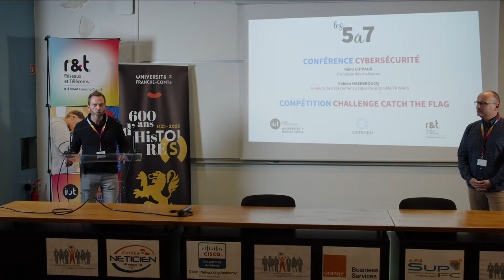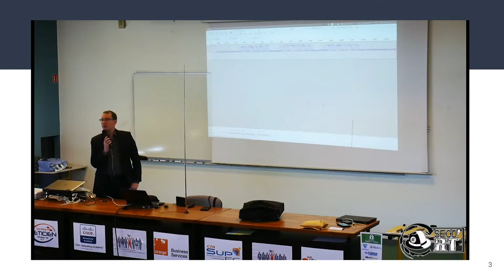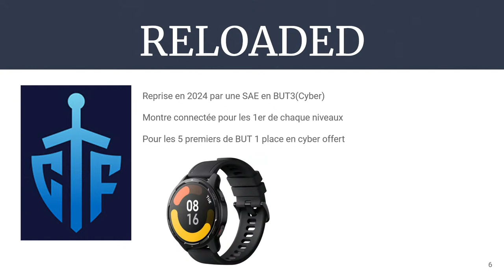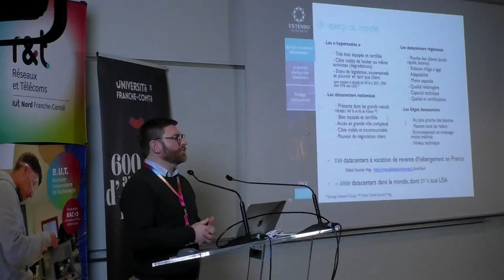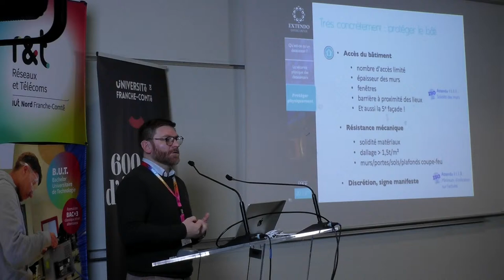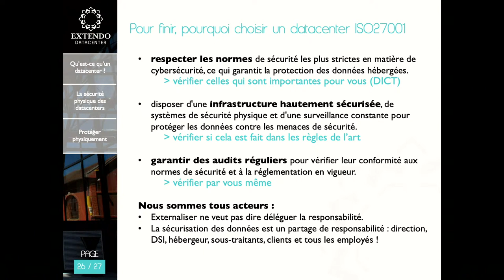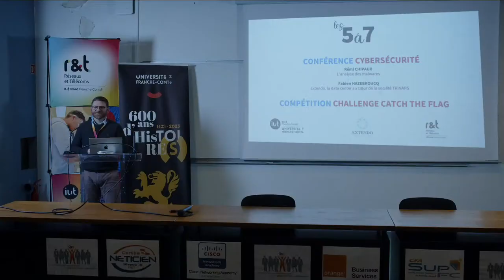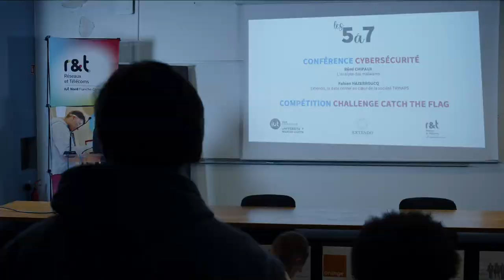Les 5 à 7 - Conférence cybersécurité - Compétition Challenge catch the flag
L'IUT Nord Franche-Comté propose dans le cadre de son cycle de conférences "Les 5 à 7", une conférence en direct sur la Cybersécurité. Le sujet vous est proposé par le BUT RT Réseaux et Télécommunications.

Accueil par David Markezic, directeur de l'IUT Nord Franche-Comté et de Christophe Vanstraceele, enseignant.

Présentation de SécuRT par les étudiants BUT 3ème année Réseaux Télécom

Témoignage de Fabien Hazebroucq, Associé-dirigeant de la société TRINAPS
Extendo, le data center au coeur de la société TRINAPS